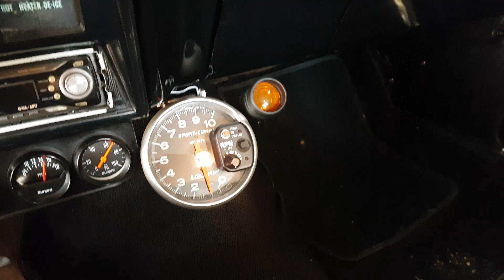BRICOLAGE SUR LA NOVA! - fin du carbu...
French Muscle, LA chaine pour les passionnés de Muscle Cars / Pony Cars en France!

Aujourd'hui je bricole sur la Nova et enchaine les fails!